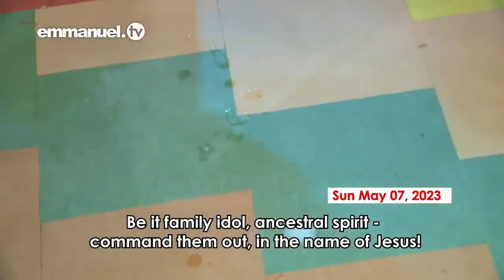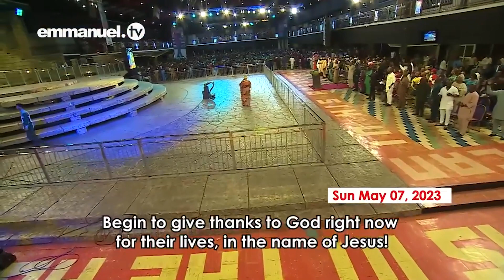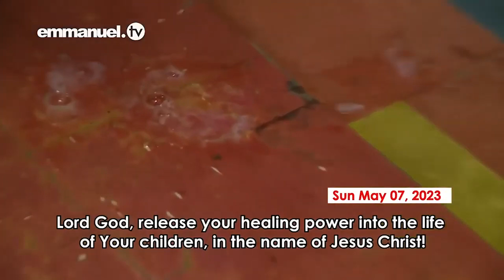Voz Profetica Show 273